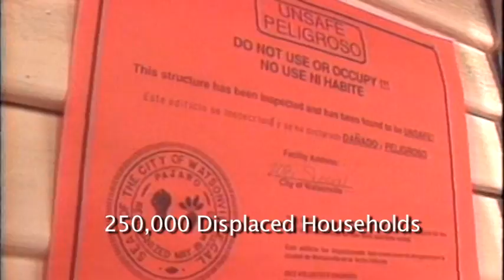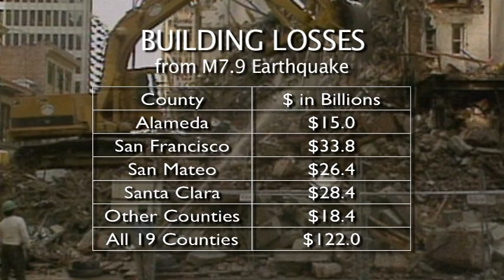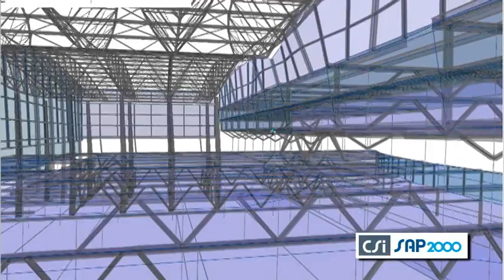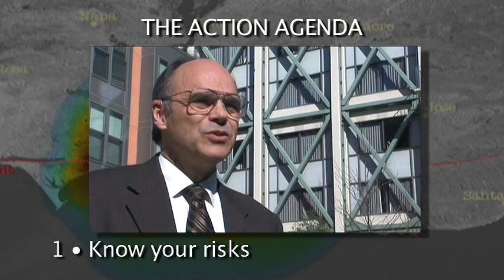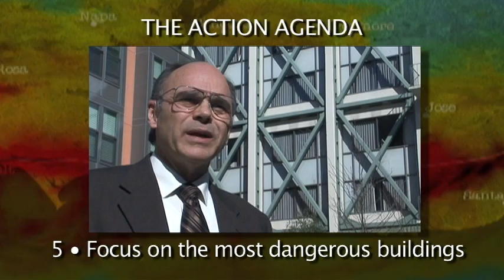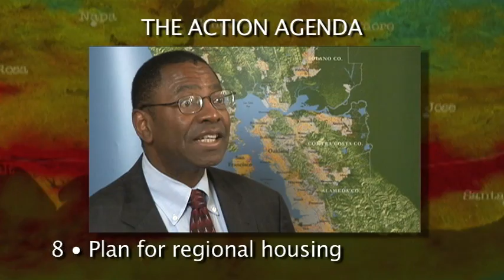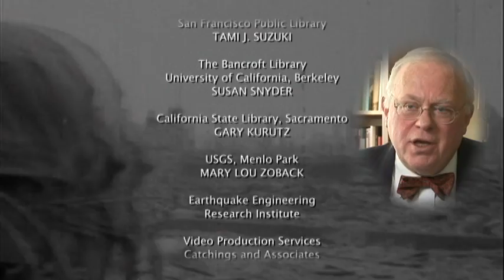The Next Great Quake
What will the next great quake mean to Northern California? This film put together in conjunction with the 100th Anniversary Conference of the 1906 Earthquake explains what is likely to happen if a 1906-size earthquake struck today. It includes the perspectives of historians, earthquake scientists, structural engineers, emergency responders and others concerned with disaster resilience.